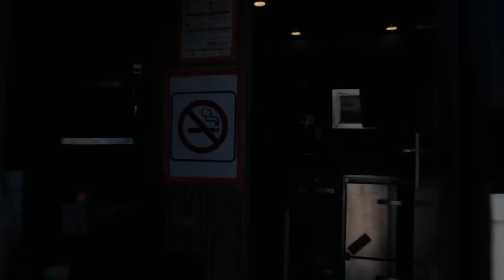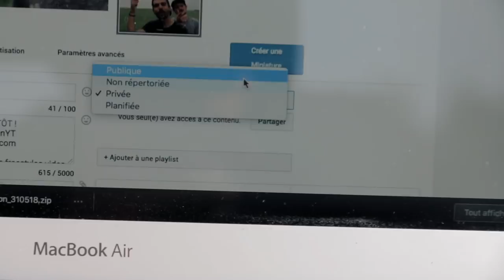ON A UN TOURBUS ! - On The Way #12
Bienvenue dans les "On The Way" ! Dans cette série de vlogs, vous pourrez retrouver des behind the scenes et autres contenus "non-officiels" de Jahneration. 🔥

Dr. Dundiff - If You're Lucky
Jahneration - Mic Session #6 - Alive (instrumental)
Ben Hedibi - I'm Not A Bum

📹 Images : Ogach / Leah Cold